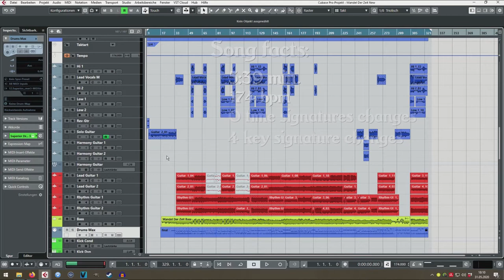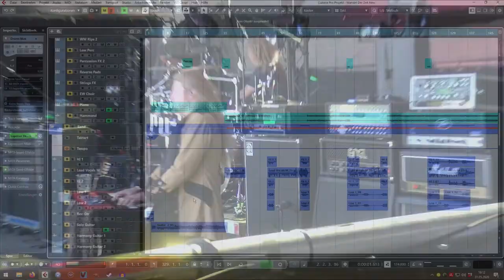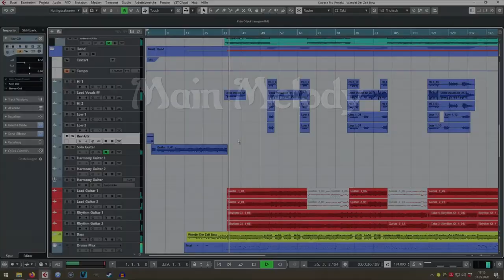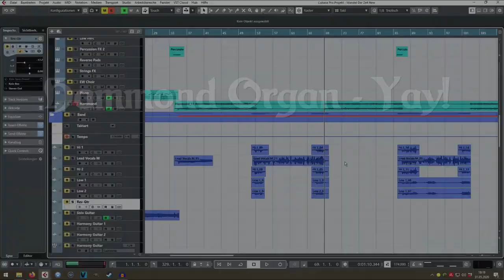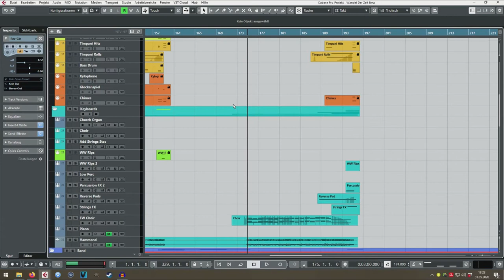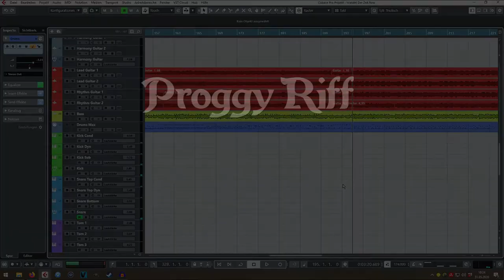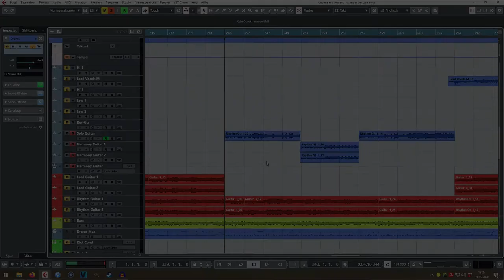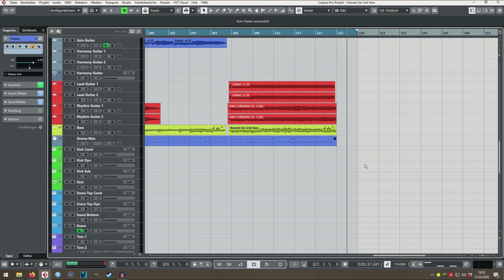INSIDE A NEW DAWN | 06 Wandel Der Zeit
- Activate subtitles for non-German speakers -

Hey folks!

So here is the making of to "Wandel Der Zeit", a more relaxed and rock-oriented track. We've good some good ol' Hammond organ going on with this one.

Be sure to check out our full live Pro-Shot video of it as well!

Live footage and photos by Iridum Stream, trabi, Roksi, Matthias Mayer, Wiebke Brandt